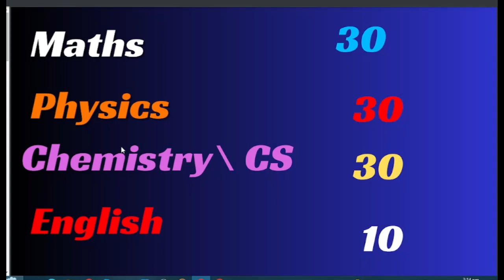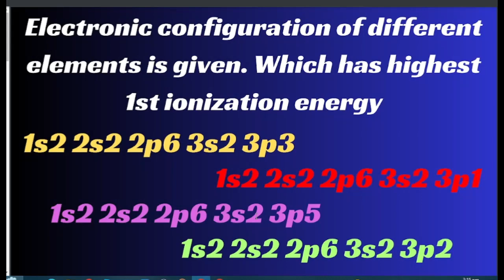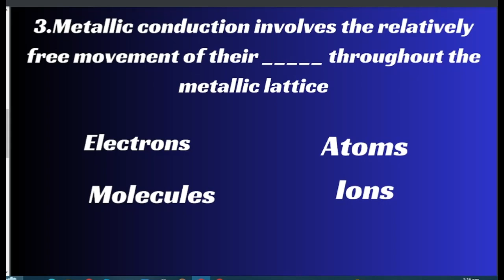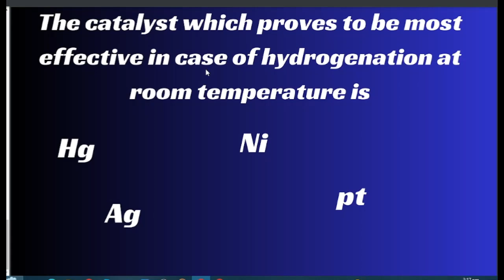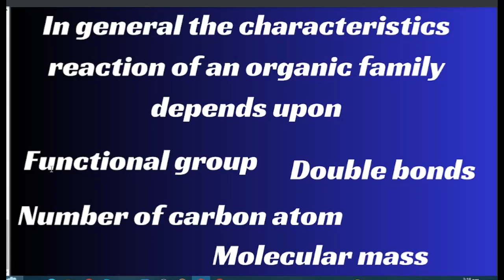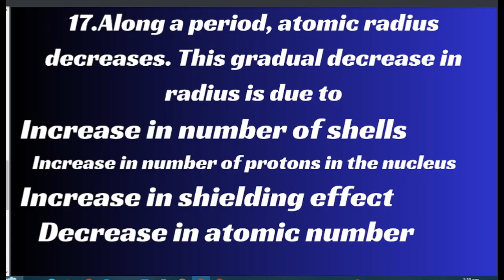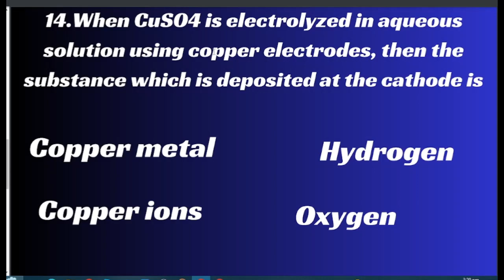ECAT 2024 SAMPLE PAPER \\ ECAT 2024 PREPARATION \\ ECAT CHEMISTRY MCQS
ECAT 2024 PREPARATION
ECAT 2024 SAMPLE PAPER
ECAT 2024 SYLLABUS
ECAT 2024 SOLVE PAPER
ECAT 2024 GUESS PAPER
ECAT PAST PAPERS
ECAT SOLVE PAPERS
ECAT CHEMISTRY
ECAT PAST SOLVE PAPER
ECAT CHEMISTRY MCQS
ECAT PAST PAPER MCQS